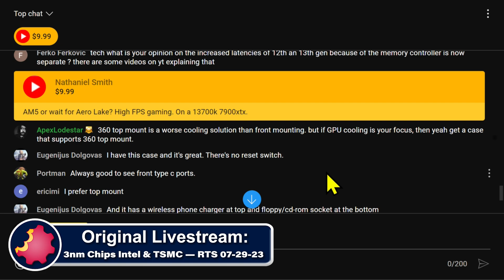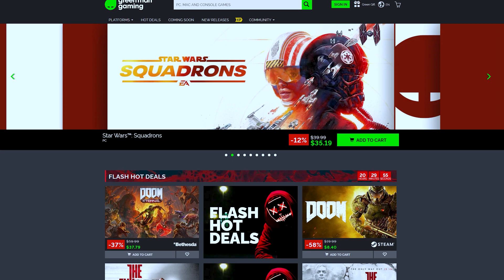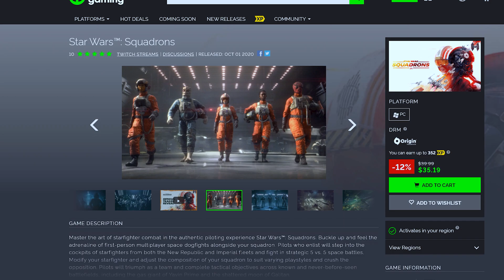Your Blueprint for Raptor Lake: Navigating Future CPU Upgrade Choices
Welcome to Byte Size Tech - This Channel is devoted to highlights from Tech Deals.  These are Questions people have asked on Twitter and the live streams and answered directly here, so if you're looking for the Gigabyte Sized Tech answer, you've come to the right place!

— Purchase Links —
AMD CPUs
Ryzen 7 5700X
Ryzen 7 5800X3D
Ryzen 9 5900X
Ryzen 9 5950X

RTS   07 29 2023   BST Future CPU Upgrade choice for Raptor Lake CPU